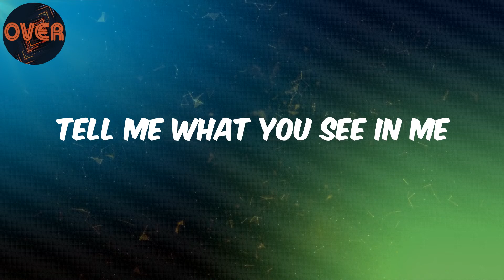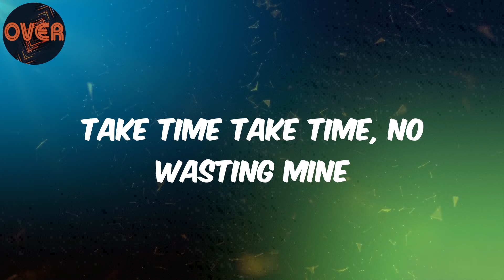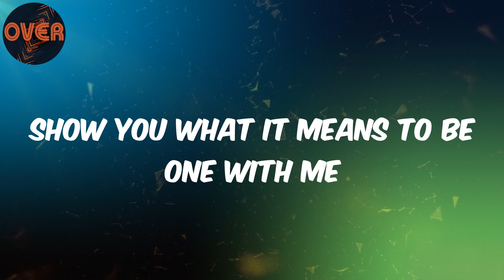(Lyrics) Oshorena - One With Me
Lyrics:
Tell me what you see in me
I be the girl you always need
Looking at you I feel so free
I don't know where you have been
Grab my waist move closer to me
Go down slow, whine with me
Guess it's time
My time to shine
Send a sign for things to align
Take time, take time let it rewind
Take time take time, no wasting mine
You know you move well so you whine body
Apple of my eye you gone harm shawty
I'm Adam in the eve no go hear body
There's serpents in the grass
and they want no peace
They gon whisper all night
And they no go cease
Show you what it means to be 1 with me
I'll show you what it means to be 1 with me
So I'll show you what it means to be 1 with me
Been on cloud 9 since you stepped into my life
We flying high, through the sky and it's all in style
I got money in the bank ain't afraid to buy
But you step in, swipe your card cause your just that guy
Waves slicked, chains dripped
What a gentleman
Keeping up the energy like it just began
Every day with you
Feeling like a honeymoon
You've got my back
No one even has to tell you to
And they no gone cease
We shop all night
You point I swipe
Believe my hype
I hustle real hard
So my baby shine
Flow divine
Melanin on melanin
It goes so fine
Man it goes so fine
Blessed at nine
I go touch your spine
Go pick an airline
We dey fly to night
Vienna, Sofia
Just a matter of time
It's a matter of time
To be one with me
Show you what it means to be one with me
To be one with mee
WHATS FUNNY